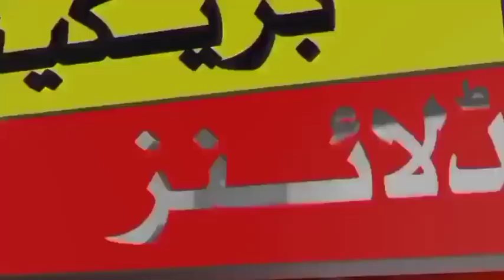Pakistan ODI Squad vs Zimbabwe ODI Series 2023 | Pakistan Tour of Zimbabwe | Pak vs Zim ODI Series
Pakistan ODI Squad vs Zimbabwe ODI Series 2023 | Pakistan Tour of Zimbabwe |  Pak vs Zim ODI Series | Safdar Sports